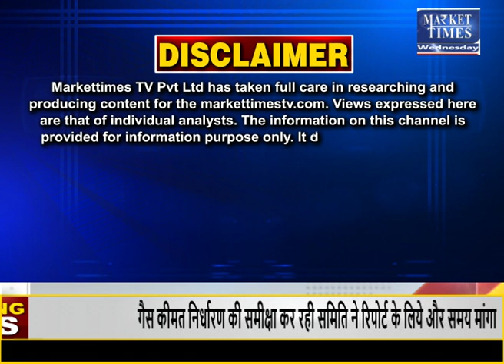मसूर की कीमतों में तेजी की उम्मीद